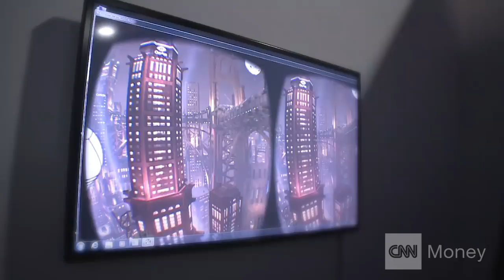First look at Oculus's new VR goggles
CNNMoney's Laurie Segall checks out Oculus's prototype of the new virtual reality goggles called 'Crescent Bay.' CEO Brendan Iribe says that the consumer version of the device is 'many months away.'